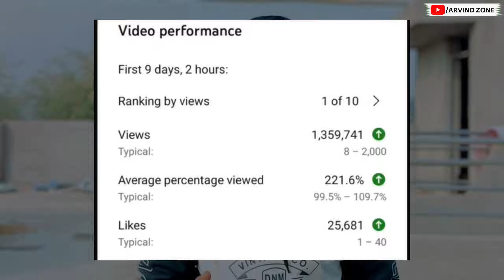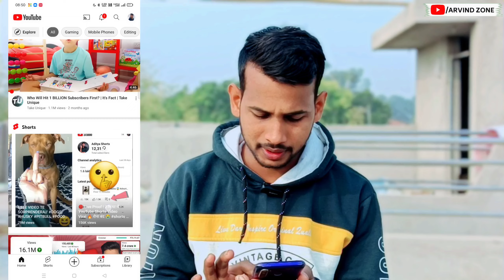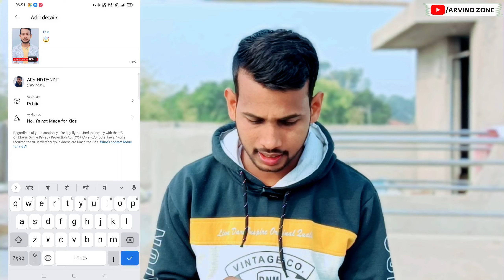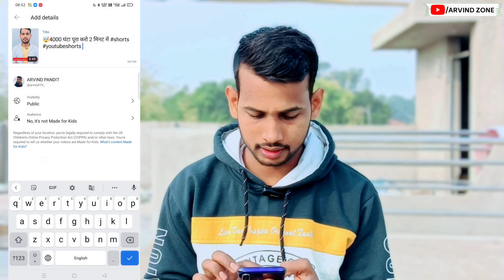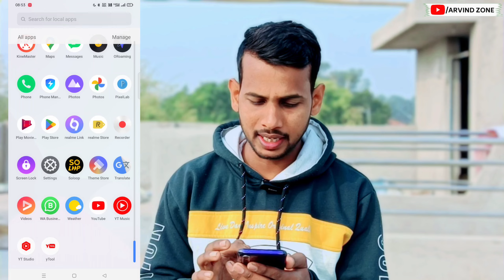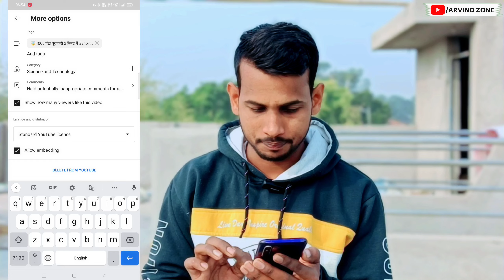📈 Viral Shorts 2 मिनट में 🤯 | Youtube shorts viral kaise kare | Short Video Viral Kaise Kare 2023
most Important hastag